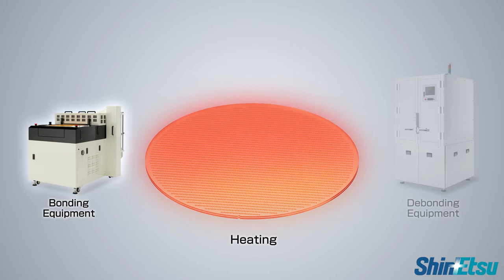Part 9 Transfer to Release Plate: English: Shin-Etsu Micro LED Process Technology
Collectively and efficiently transfer micro LED chips on SQDP to SQRP

Micro LED Transfer Parts in this Video - SQRP Series (Release Plate),  SQDP Series (Donor Plate)
Micro LED Transfer Equipments in this Video - Bonding Equiepment, Debonding Equipment

0:00 Title Transfer to Release Plate
0:11 Heating → Cooling → Debonding
0:24 Transfer Micro LED Chip to SQRP (Release Plate) with Debonding Equipment Completed

Micro LED display is regarded as the most promising candidate for next-generation display, however high manufacturing cost is major hurdle for the mass production due to difficulty to handle extremely small LED chips.
Improvement of complexity and low yield of Micro LED chip manufacturing and transferring process is the key for mass production, and we have utilized and developed our technology to solve these problems.

Laser Lift Off/LLO is a process to peel off and transfer micro LED chips to receptor board by irradiating excimer laser from the back side of the micro LED wafer or transfer parts on which chips are arrayed.
Shin-Etsu Group provides transfer equipment and parts suitable both for Contact-LLO (transfer micro LED chips to transfer parts with contact) and for Gap-LLO (transfer micro LED chips to transfer parts without contact).
We can provide transfer process suitable for various applications (TV, smart watch, etc).